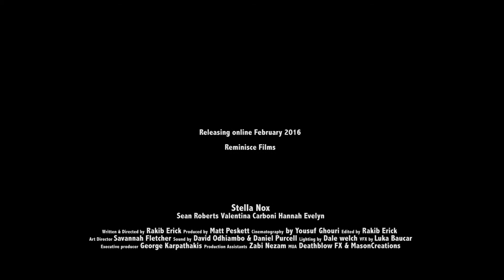Stella Nox (Promo)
Releasing online February 2016
Written & Dircted by Rakib Erick

Afternoon Films previously known as Reminisce Films